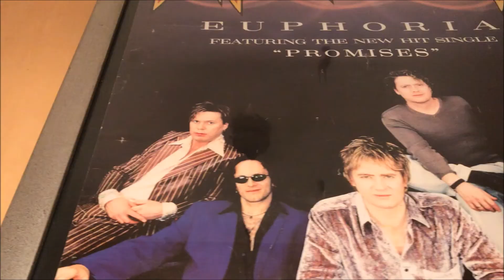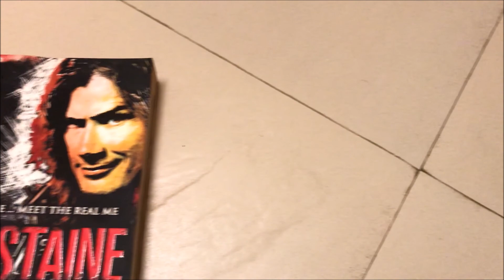Linkin Park - Top three records to listen to!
If you're new to the band Linkin Park, then here are three records that you may just want to check out!